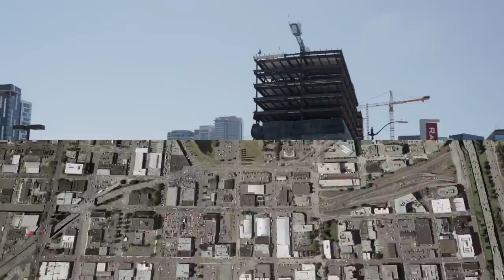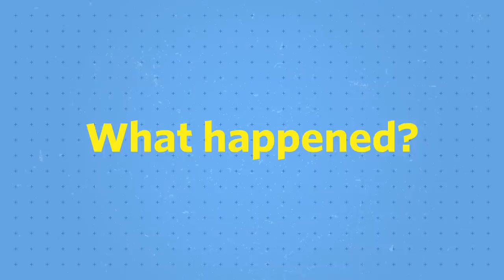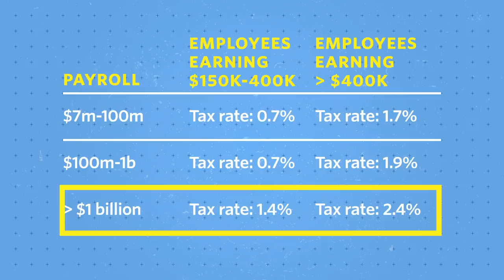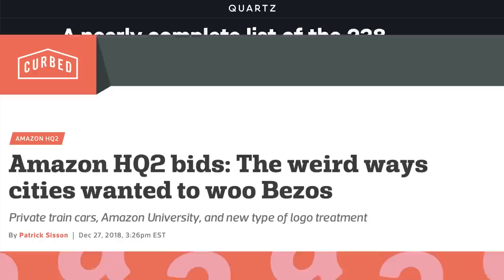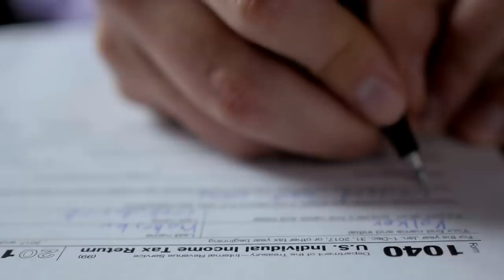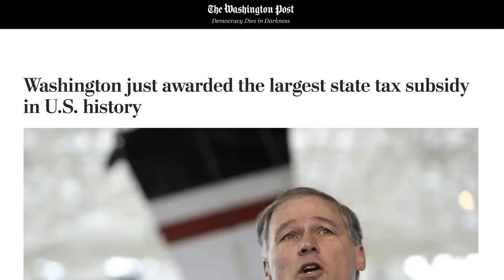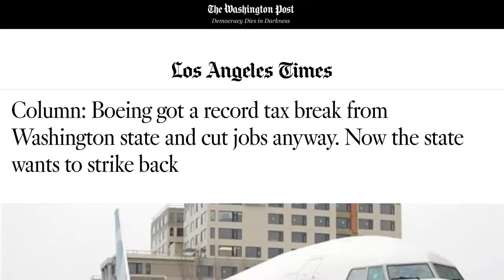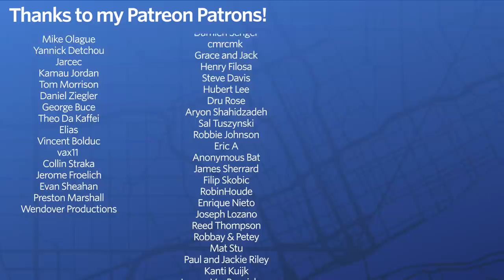Why does Amazon want to leave Seattle?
Watch over 2,400 documentaries with Curiosity Stream for free for a month by signing up and using the code, "citybeautiful" at checkout.

Resources:
This video was synthesized from a these sources:
Amazon HQ2:

Produced by Dave Amos in sunny San Luis Obispo, California.
Edited by Ryan Alva in Los Angeles, California.
Audio by Eric Schneider in cloudy Cleveland, Ohio.